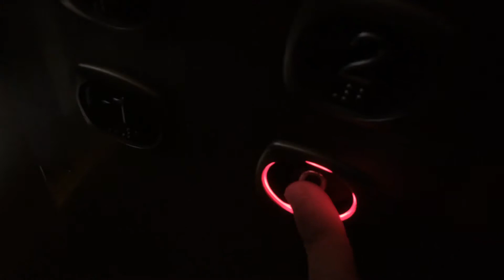Der schnellste Hydraulikaufzug der Welt LiftAlliance Elevator im Wohnhaus KÖ 1 Norderstedt(Auf & Ab)